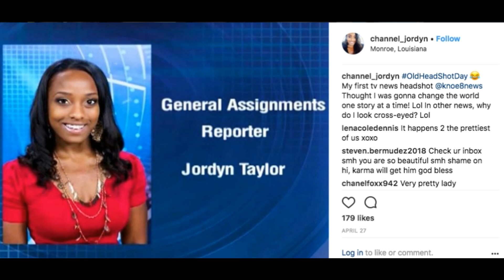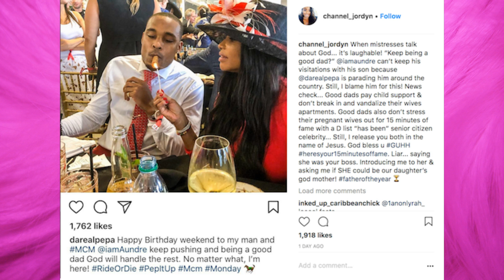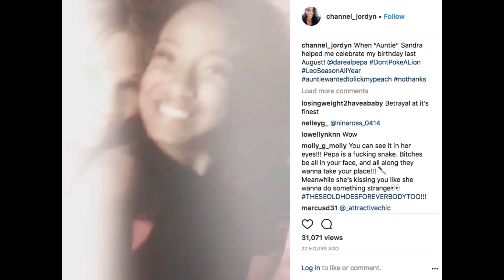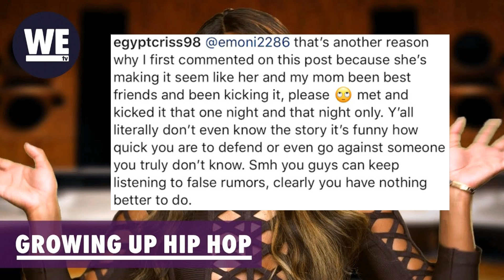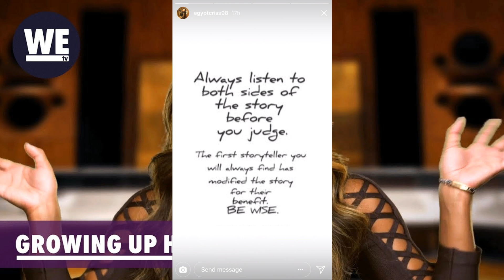Pep Dating A MARRIED MAN, His PREGNANT WIFE Puts Her On Blast (Details)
Pep from legendary rap group 'Salt n Pepa' and the reality tv show "Growing Up Hip Hop" showed off her new boo, Aundre Dean, during Kentucky Derby weekend recently.  But when she posted him to social media yesterday, along with a long birthday message for him, their love fest was interrupted, by his wife!